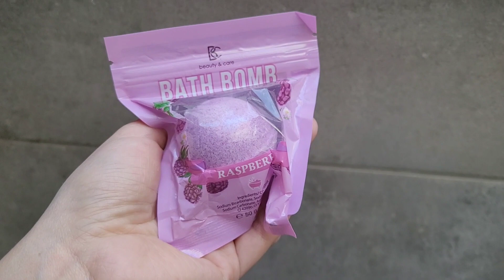ROBIĘ MIÓD Z MNISZKA🌼| CZAS NA IMPREZĘ